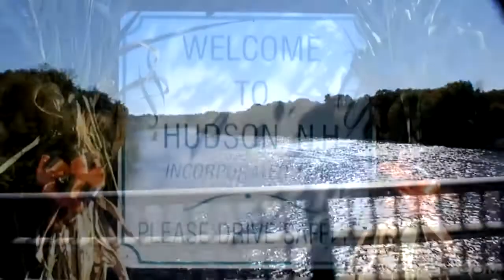Hudson, New Hampshire town tour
- The town of Hudson NH was originally part of Dunstable, Massachusetts. Sixty years later, in 1733, Hudson was separated from the rest of the tract and renamed Nottingham.

Nottingham's name changed again in 1741, when the disputed border lands, of which Hudson was a part, were granted to New Hampshire. Two more name changes were to follow. In 1746, Nottingham changed its name to Nottingham West. Then in 1830, amid concerns of the name's similarity to the original Nottingham, Nottingham West became Hudson, New Hampshire.

Originally a small farming community; Hudson today features miles of residential neighborhoods alongside commercial and industrial development, with some small retail plazas as well as high-tech companies.Many of Hudson's historic buildings are the legacy of Dr. Alfred Hills. A New York City surgeon who summered in Hudson, Dr. Hills built the Hills Memorial Library and the Alvirne Chapel in 1909 in memory of his wife. He also left his home, Alvirne, to the Hudson Historical Society and bequeathed funds and 180 acres of land to build a high school. Today, Alvirne High School serves both Hudson and neighboring Litchfield and is well known across the region for its vocational center and accompanying agricultural and horticultural programs.

Now home to 20,000 residents, Hudson's retail development has also grown over the past several years, and the town boasts a number of businesses, including Sanders, a Lockheed Martin Company, Teledyne, Sam's Club, Wal-Mart, and Telegraph Publishing.

There is a town beach on Robinson Pond, as well as a number of parks and playgrounds, including Ottarnic Pond, Merrifield Park, Merrill Park, and the Musquash Conservation Area, which offers walking trails. Hudson also features tennis courts and two golf courses, along with a miniature golf course and a driving range.